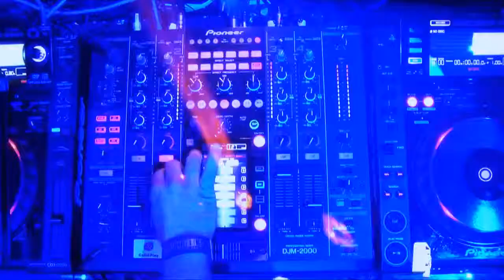★★★★ Raul Ortiz ★★★★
Raul es residente de una de las mejores salas del mundo FABRIK, su amplia trayectoria le ha llevado a pinchar por medio mundo. como productor ha tenido varios numeros uno. Es una artista que evoluciona constantemente.